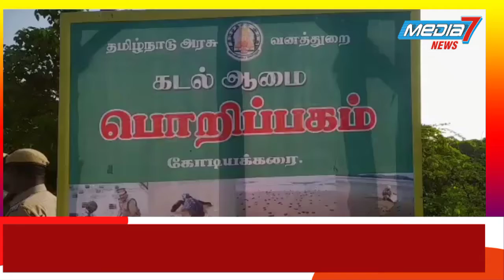ஆலிவ் ரிட்லி ஆமை குஞ்சுகள் கோடியக்கரை கடலில் விடப்பட்டது...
கோடியக்கரை கடலில் ஆலிவ் ரிட்லி ஆமைகுஞ்சுகள் கடலில் விடப்பட்டது.

 நாகை மாவட்டம் வேதாரண்யம் அடுத்த கோடியக்கரை, ஆற்காட்டுத்துரையில் அமைக்கப்பட்டுள்ள கடல் ஆமை முட்டை குஞ்சி பொறிப்பகத்தில் 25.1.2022ம் தேதி முட்டைகள் சேகரம் செய்து வைக்கப்பட்ட, மூன்று பேசிகளில் 313 முட்டைகள் இன்று பொறிக்கப்பட்டு குஞ்சிகள் கிடைககப்பெற்றது அவைகளை வனச்சரக அலுவலர் பா.அயூப் கான் தலைமையில் வேதாரண்யம் டிஎஸ்பி முருகவேல் கோடியக்கரை ஊராட்சி மன்ற தலைவர் சுப்பிரமணியன்,  மற்றும் வனத்துறை பணியாளர்கள்  ஆகியோர்கள் ஆமை குஞ்சிகளை கடலில் நல்லமுறையில் விடப்பட்டது
கோடியக்கரை
பொறிப்பகத்தில் 65 நெஸ்ட்களில் 6976 முட்டைகளும் ஆற்காட்டுதுறை பொறிப்பகத்தில் 68 நெஸ்டுகளில் 73 46முட்டைகளும் மொத்தம் 133 /14322 முட்டைகள் சேரகம் செய்யப்பட்டுள்ளது நாகப்பட்டினத்தில் 3500முட்டைகளும்
சீர்காழி சரகத்தில் 31396 முட்டைகளும் ஆக நாகப்பட்டினம் வனஉயிரினக் கோட்டத்தில் 49, 218 முட்டைகள் சேகரம் செய்யப்பட்டுள்ளது வனச்சரக அலுவலர் அயூப்கான் தெரிவித்த